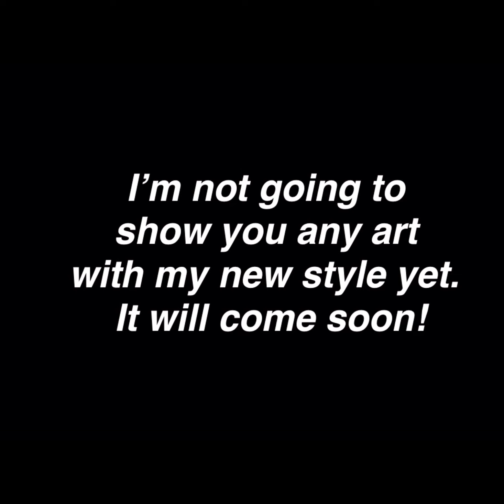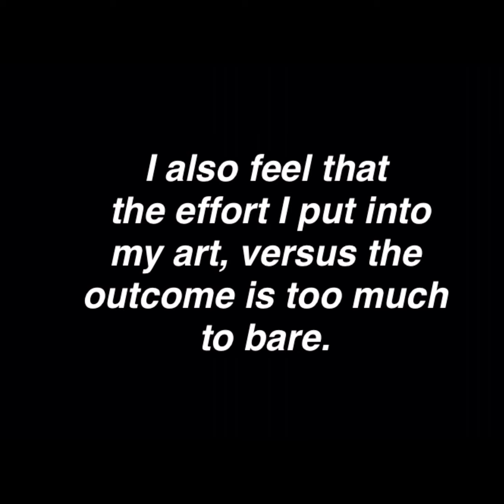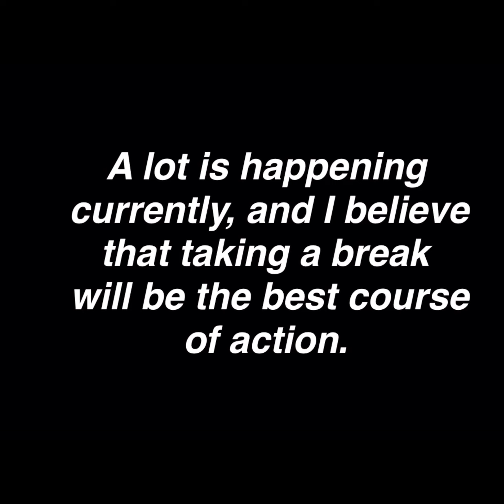HIATUS — PLEASE WATCH!!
HEYYYY!! This is really really important! Please please watch it! Thank you if you’re reading this amd already have!